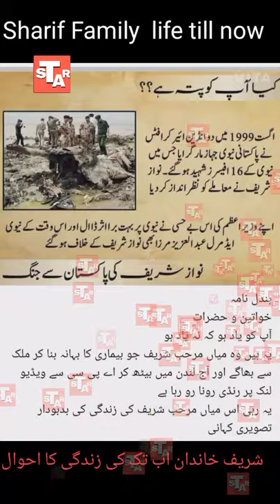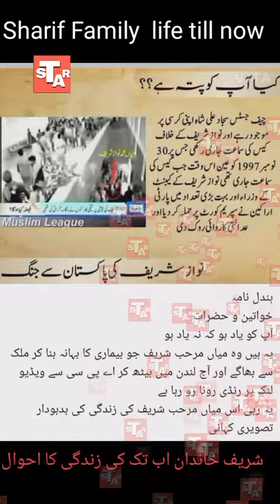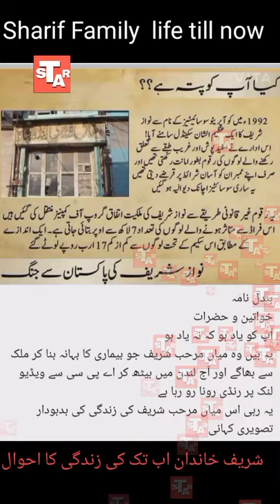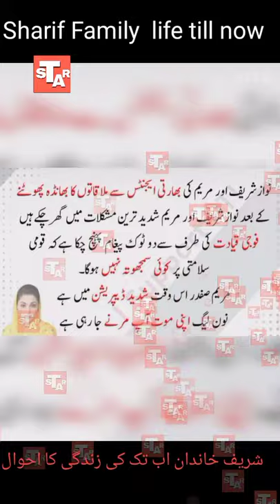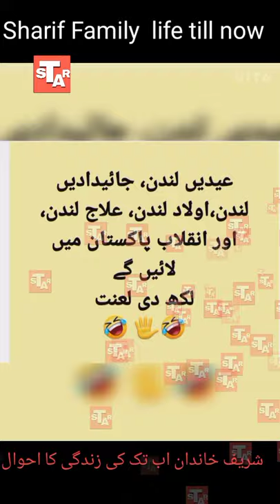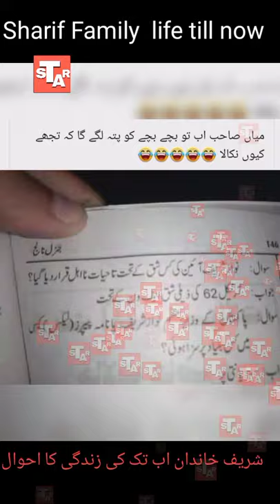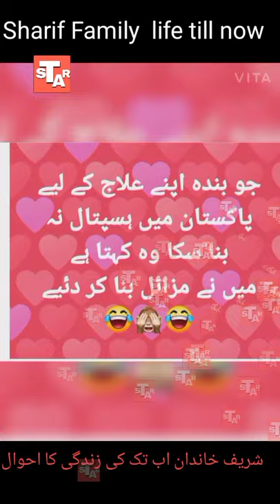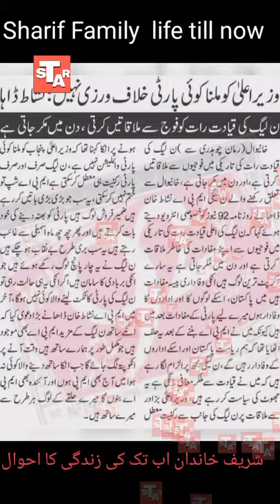Exploits of nawaz sharif.# . نواز شریف کے کارنامے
Know about Nawaz Sharif's life and his family.And what are the crimes committed in the annual .All the Latur life and friends of Mr. Family . نواز شریف اور شہباز شریف فیملی کے کارنامے اور فراڈ Exploits of nawaz sharif.# .  نواز شریف کے کارنامے

hafiz dastageer
Engineer Mohammad Ali Mirza
dragon ball super
Mehndi design
kine master
Sexy Movies
zee tv